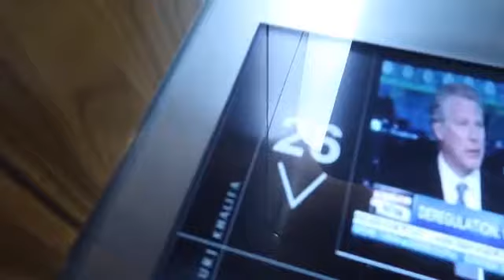Dubai S Richest Kid Spends Usd100000 On A Watch